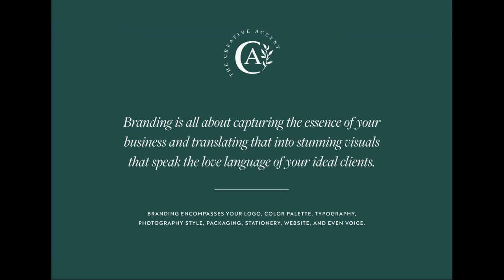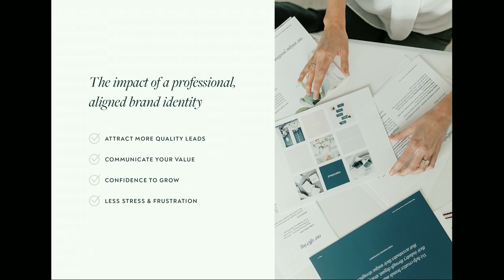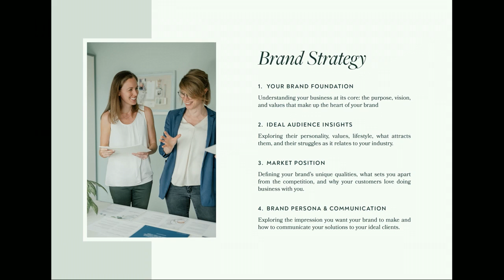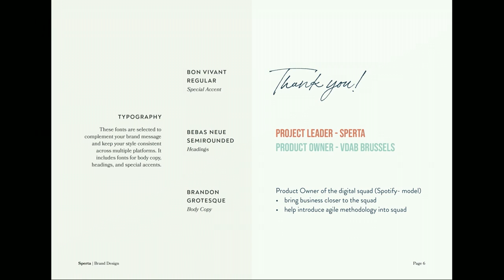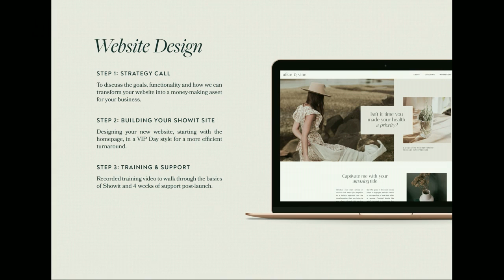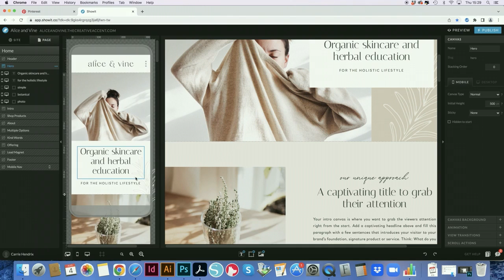Brand & Web Design Process • The Creative Accent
Have a behind the scenes look at my brand design process to get a feel for my style and approach. We'll discuss why brand design is important, what it includes and how we take a strategy-first approach to uncover the essence behind your brand.

Would you like to work together to transform your brand or website design? Wonderful!

For more information on my brand and web design services,